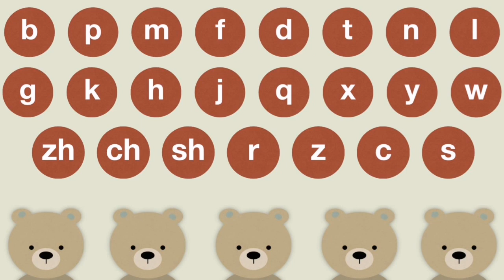Miss Tomato learn Chinese, Chinese course for beginner. Listen Sheng mu and Chinese words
Hi, here's a video basic & important Chinese study. I hope it can help you.